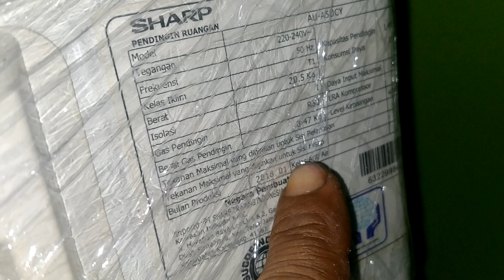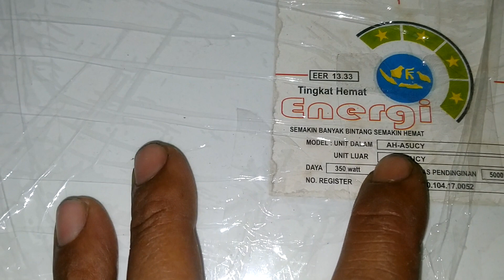Tipe Ac Ini Tidak Di Produksi Lagi☹️Ac Paling Laris Di Kelas Nnya Nnya|Ac Sharp|Service Ac Bekasi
Vidio ini mengulas Ac Sharp Tpe Ah a5ucy yang sudah Stop Produksi Ayo Simak Vidio Nnya Semoga bermanfaat, jangan lupa Subscrib dan aktifkan tombol lonceng agar dapat terus mengikuti vidio baru selanjutnya dari kami.